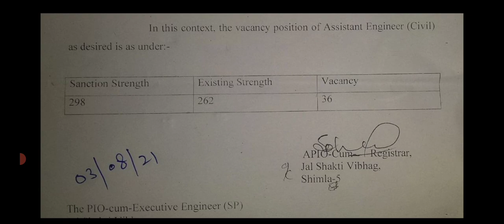HP IPH/Jal Shakti Vibhag AE(Civil) Current Vacancies Update !!!